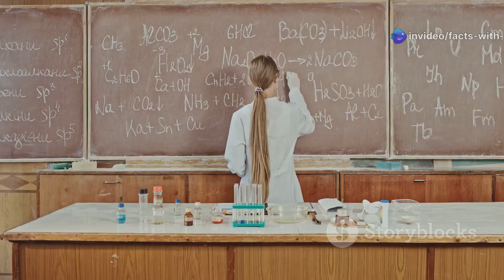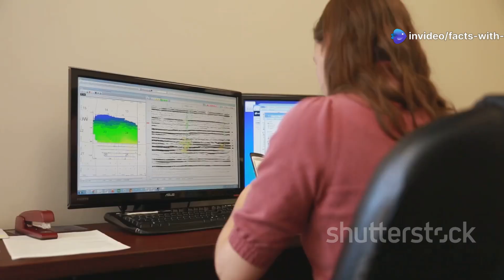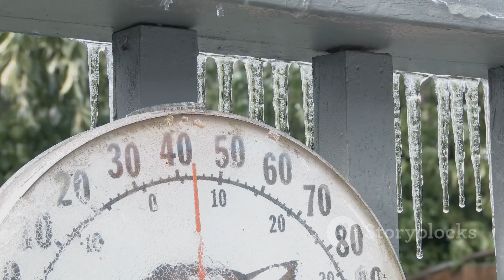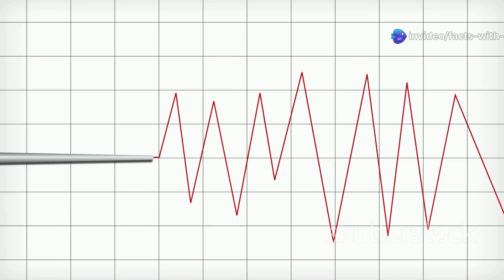The Science of Supervolcanoes : What If One Erupted Today?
In this captivating video from Facts with AI, we delve into the fascinating world of supervolcanoes and unveil the science behind these colossal geological wonders. What if one erupted today? Join us as we explore the potential catastrophic impacts on our planet, from massive ash clouds to climate shifts. We’ll break down the mechanics of supervolcano eruptions, their historical significance, and how technology is helping us predict these powerful events. Whether you're a geology enthusiast or just curious about Earth's mysteries, this 10-minute journey will spark your imagination!